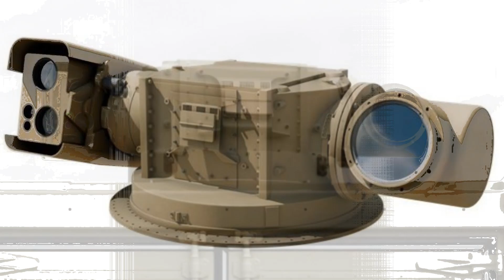NATO Ally Buys World’s First 100kW Laser Weapon to Combat Drone Swarms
Electro Optic Systems (EOS) secured the first global export contract for a 100kW laser weapon. The high-energy laser system will counter drone swarms for a NATO ally, marking a major advancement in directed-energy and anti-drone defense technologies.